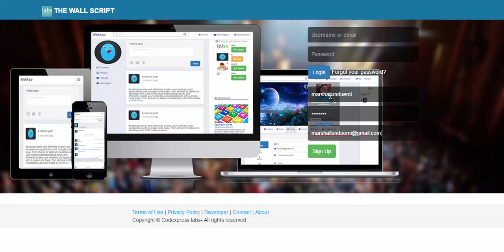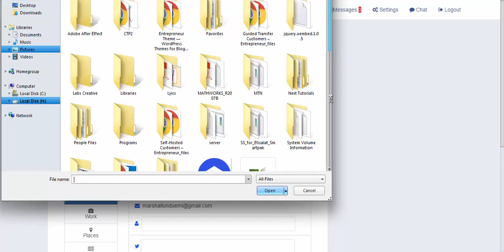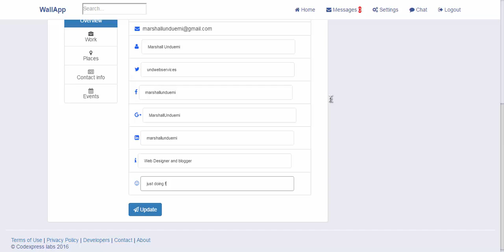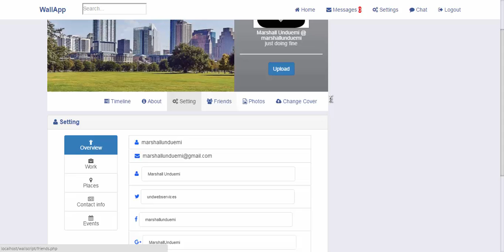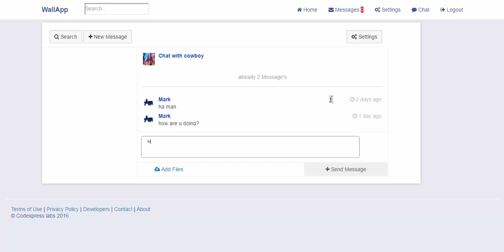THE SOCIAL NETWORK SCRIPT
WHAT IS WALL SCRIPT?
Wall Script is a social network application, is a platform to build social networks or social relations among people who share similar interests, activities, backgrounds or real-life.

Wallscript social network is built in PHP, Jquery, MYSQL, Oembed. This helps you to understand how social networking work and build your own social network website.